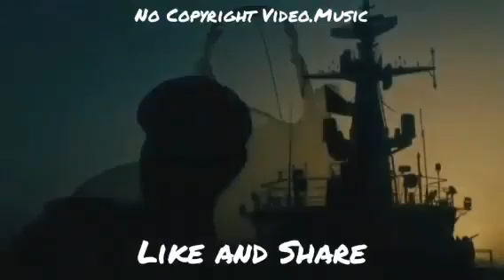Pakistan Army Zindabad || Love Pakistan || Mili Naghma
Pakistan 🇵🇰  Zindabad